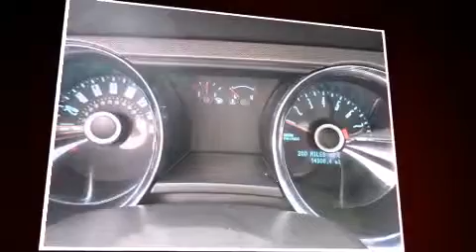2014 Ford Mustang V6 Premium in Harvey, LA 70058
Don Bohn Ford
3737 Lapalco Boulevard
in Harvey, LA 70058

Treat yourself to a test drive in the 2014 Ford Mustang. With fewer than 15,000 miles on the odometer, this car offers power, spaciousness and durability in a refined and innovative package! Ford made sure to keep road-handling and sportiness at the top of it's priority list. A 3.7 liter V-6 engine pairs with a sophisticated 6 speed automatic transmission, providing a smooth and predictable driving experience. Ford prioritized fit and finish as evidenced by: 1-touch window functionality, variably intermittent wipers, a trip computer, front bucket seats, high intensity discharge headlights, tilt steering wheel, and remote keyless entry. Ford also prioritized safety and security by including: dual front impact airbags, front SIDE impact airbags, traction control, brake assist, ignition disabling, and 4 wheel disc brakes with ABS. Various mechanical systems are monitored by electronic stability control, keeping you on your intended path. A Carfax history report indicates just one previous owner. Our sales reps are knowledgeable and professional. We'd be happy to answer any questions that you may have. We are here to help you.